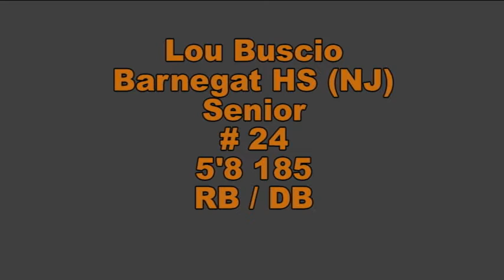2010 Barnegat HS Sr. - # 24 Lou Buscio 5'8 185 RB/DB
2010 SEASON STATS
(DB) 47 Tackles, 5 HBLOS, 3 QB Pressures, 8 Pass Break-Ups, 2 INT & 1 Caused Fumble
(Rushing) 66-253 Yards  3 TD's
(Receiving) 13-100 Yards
CAREER STATS
(DB) 151 Tackles, 17 HBLOS, 13 Pass Break-Ups, 3 INT & 4 Caused Fumble
(Rushing) 99-414 Yards  5 TD's
(Receiving) 17-130 Yards